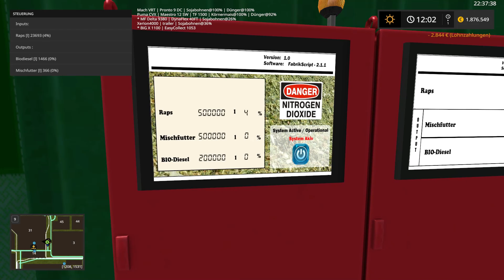LS17 Saxonia Let`s Play #42 BIO Diesel Anlage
Landwirtschafts-Simulator 2017 - Map: Saxonia
Let`s Play #42 BIO Diesel Anlage

Diese "Let`s Play" Serie beschäftig sich mit dem LS 17, dem Landwirtschafts Simulator 2017 / Farming Simulator 2017.
Neben Giants Software für den Simulator müssen wir uns natürlich auch bei den Moddern bedanken, die das Game und somit auch uns mit Ihren Mods Unterstützen und unsere "Let´s Play" erst möglich machen.

weitere Infos:
Landwirtschafts-Simulator 17